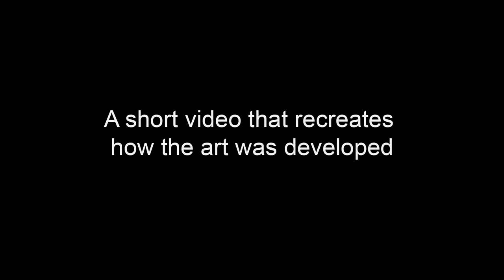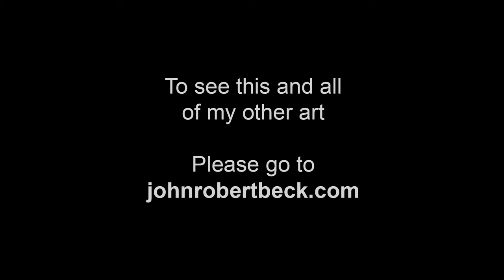Horse Feathers - Art by John Robert Beck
This abstract art was created in 2009.

ARTIST NOTE: Made this art after seeing the Marx Brother's film HORSE FEATHERS. It is an abstract feeling of the film for me. - J.B.